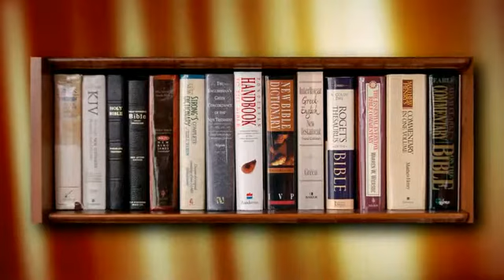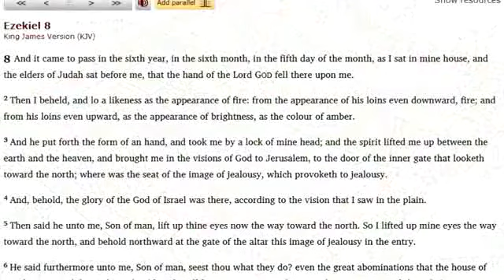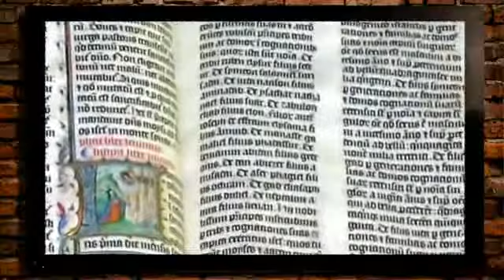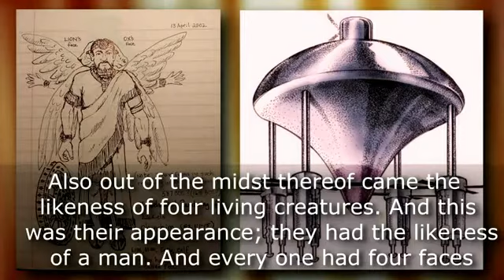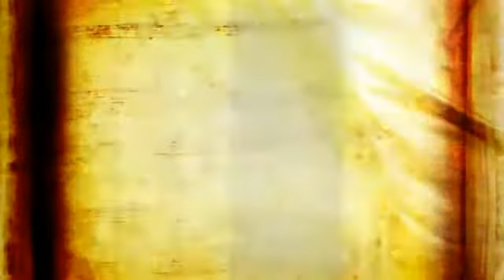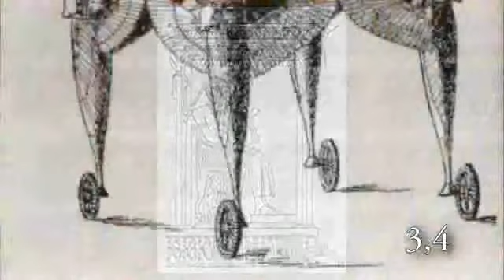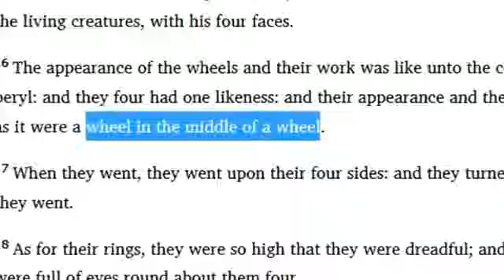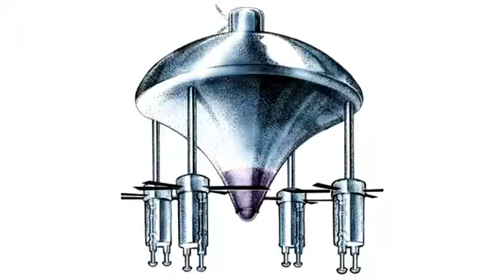Viziunea lui Ezechil și OZN-urile